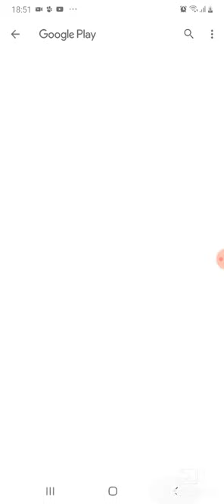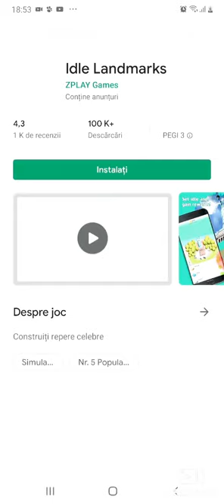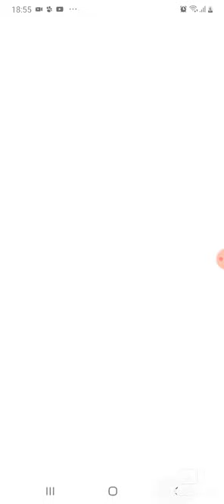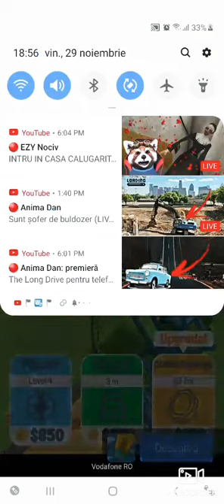Piu piu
Big Boss